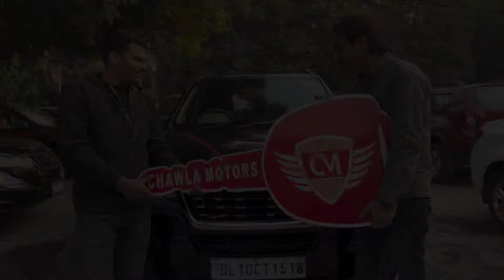Tata Hexa (8287443442) (7982659932)